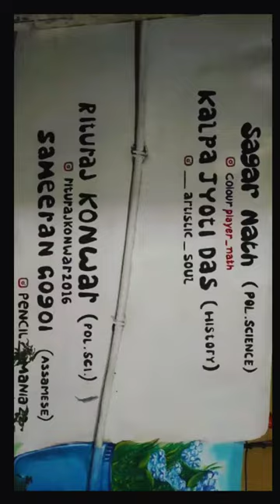Creative Freedom Made this Project More Beautiful 😍, Shooted Art Work of Dispur College Friends ✌🏻